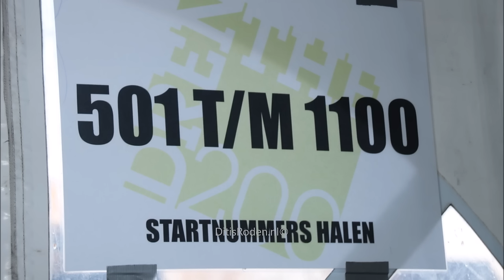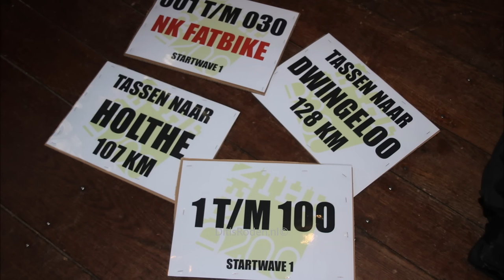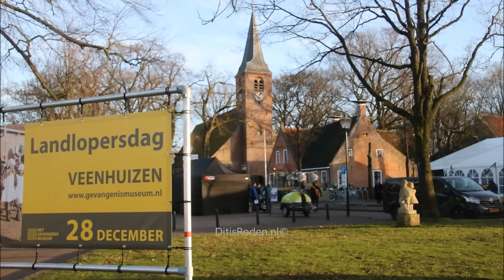Voorbereidingen Drenthe 200 in volle gang